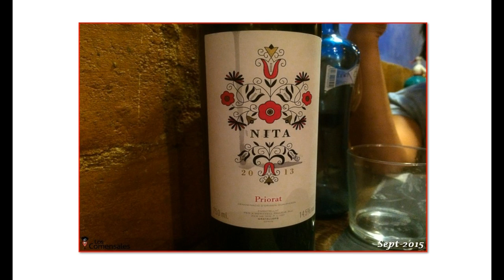Lola tapas y platillos septiembre 2015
Muy cerca de la catedral se encuentra la concurrida y popular plaza de la font, rodeada de bares. Lola Tapas y Platillos es un pequeño local familiar que destaca por sus elaboraciones y precios que son razonables.